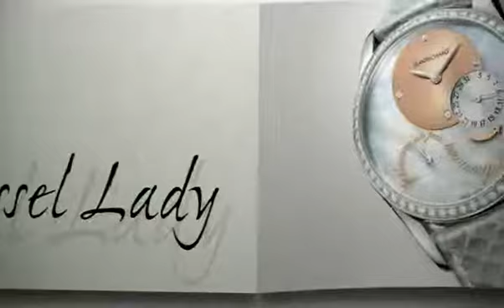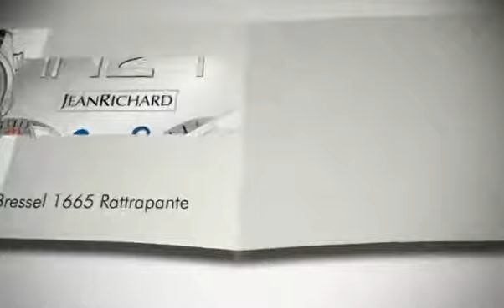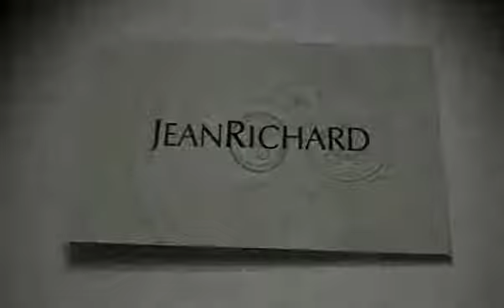JeanRichard Corporate Movie